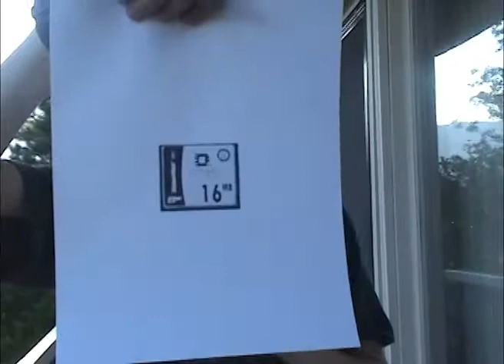Nerf SOCOM [ARCHIVE] Episode 1 - Pilot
I'm a big fan of the series, and am uploading this for archival/records' sake.

I'm also waiting for The Trigger Part 3.